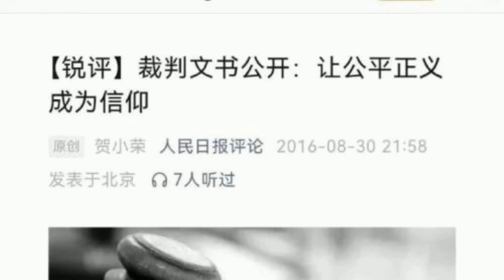裁判文书不再公开 我唯一担忧的 是人们已经不再相信！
来源：挑灯看吴钩
据财新网报道，在最高法院主导下，“全国法院裁判文书库”将于2024年1月上线运行。全国法院裁判文书库仅供法院人士在内部专网检索裁判文书，其他人无法查阅。